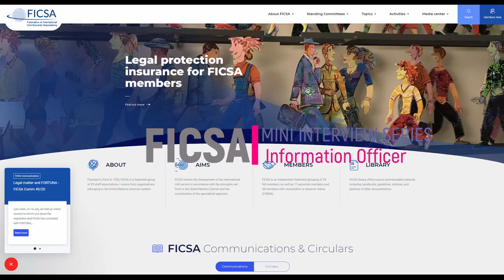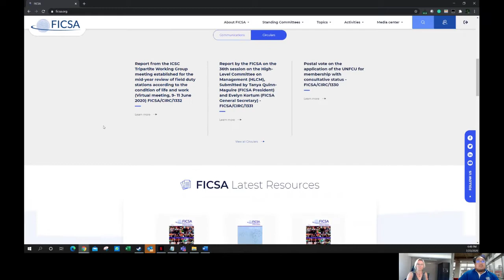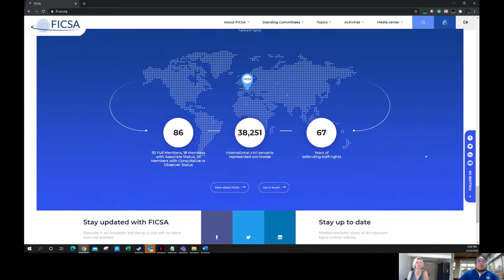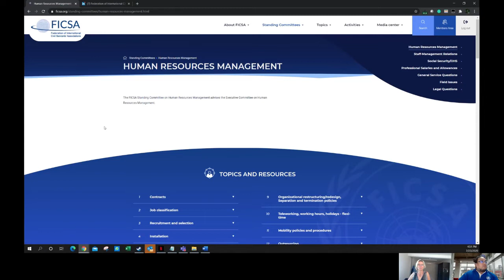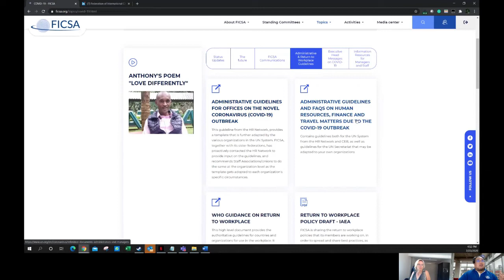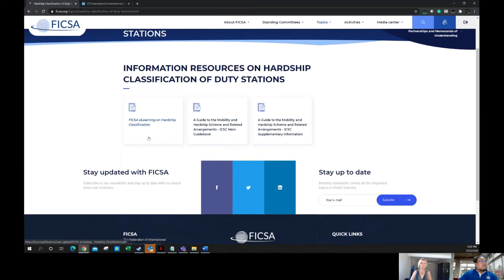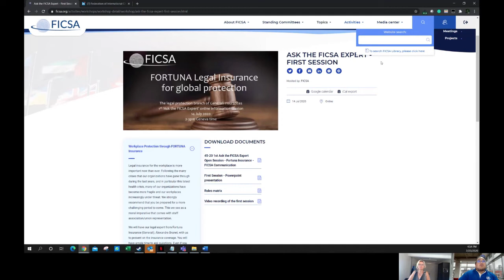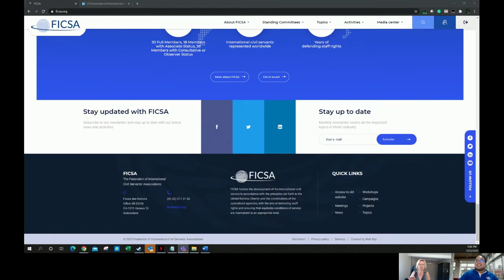FICSA Mini Interview Series - Information Officer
In this first episode of FICSA Mini Interview series, the FICSA Information Officer, Irwan Mohd Razali speaks about the new FICSA website and its new features.